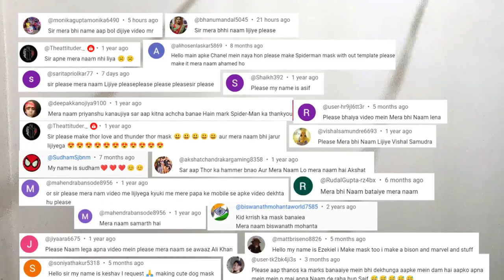How to Make a REINDEER Mask out of Paper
First of all "Merry Christmas to you" !!!
Welcome to  Art Class 4 Me
This is a mask making tutorial.
This is a mask of Reindeer.
 So, make this Mask at home with following simple steps. I hope you liked this lesson.